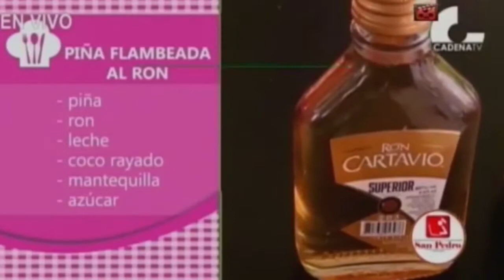PIÑA FLAMBEADA AL RON - YENY PINEDA TV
El InstitutoSanPedro nos enseña una deliciosa receta.